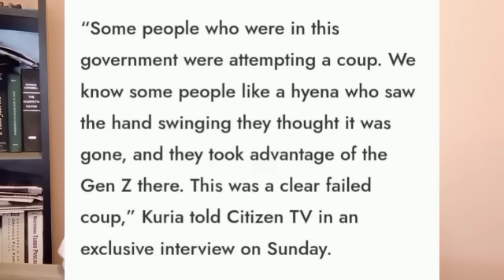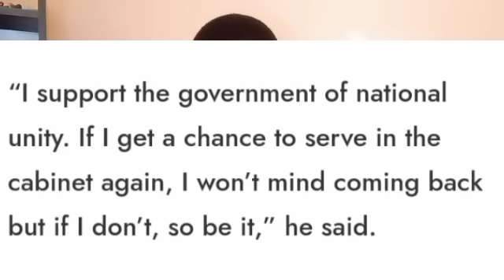Moses KURIA'S regret on GEN Z as he drops a bombshell of a PLANNED COUP by top Government officials